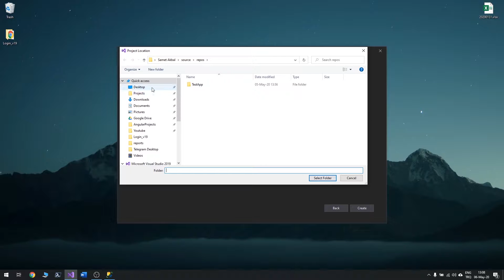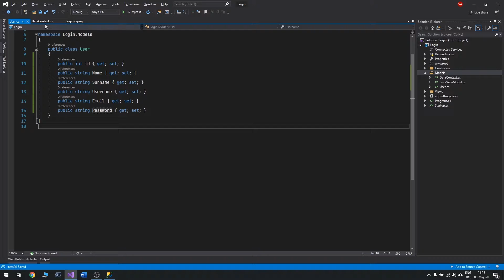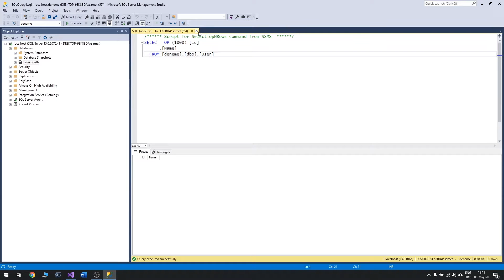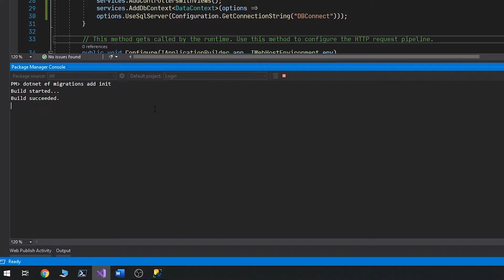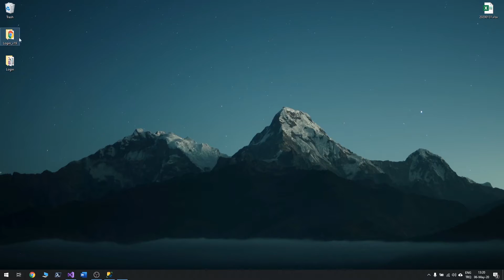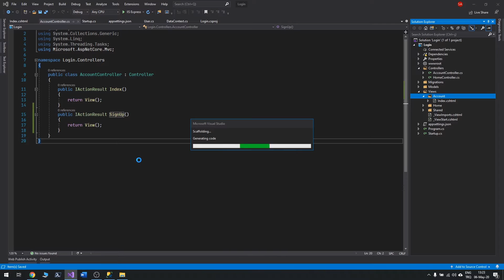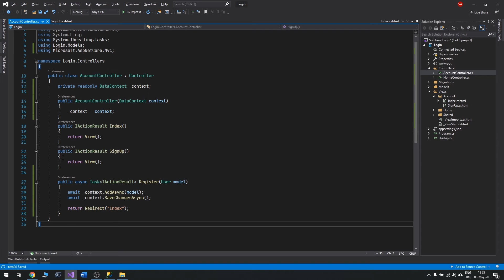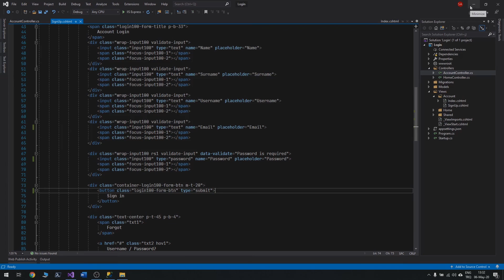ASP .NET CORE ile Kullanıcı İşlemleri | Üye Olma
Merhaba, bu videoda bir veritabanı üzerine kullanıcı kaydı nasıl yapılır onu göstermeye çalıştım. İlerleyen bu mini video serisinde oturum yönetimine dair bir çok şey öğrenebilirsiniz!

00:00 Giriş
00:14 Proje Oluşturma
00:49 Veritabanı bağlantısı ve Model Oluşturma
08:16 Account Controller
09:30 Proje Planlaması
09:52 Kullanıcı Arayüzü
12:39 Sign Up Sayfası
17:24 Register Metodu
19:48 Üye Olma